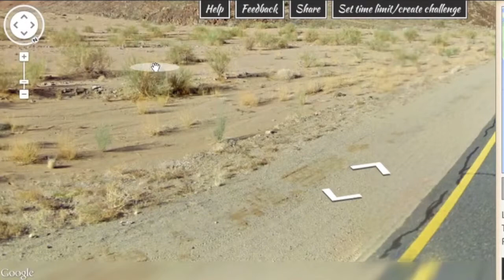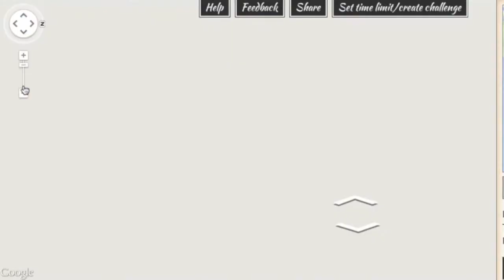A GeoGuessr gameplay series-The Quest to find DISNEY LAND w/Ultramarmac EP#1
My goal is to find DISNEY LAND on this game...which is gonna be hard as shit. But i will find it! its my destiny!